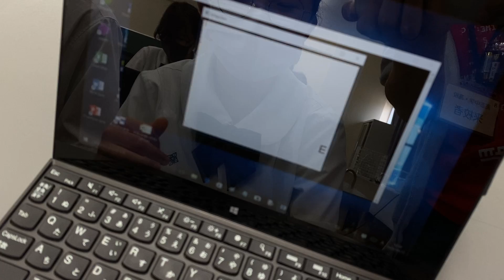ランダム音が鳴るIchigoJamプログラム - 高志中サイエンス部